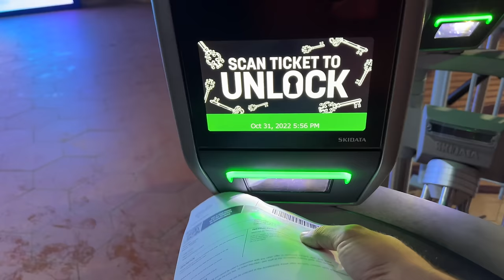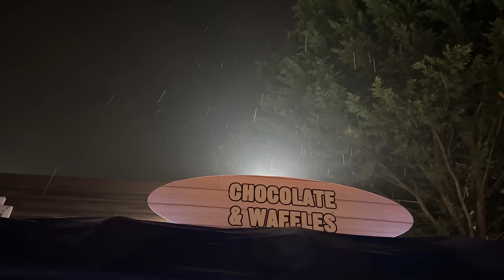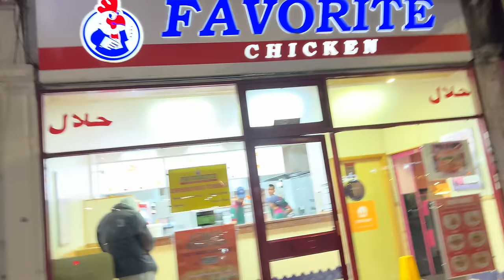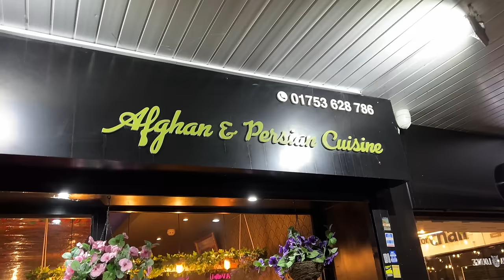Achanak london ka program ban gaya 🚙🇬🇧